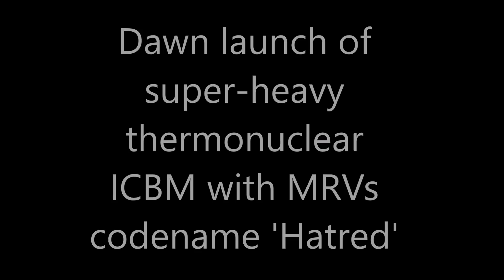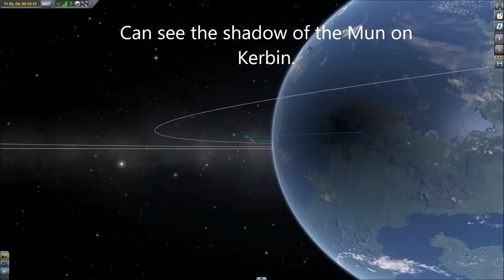Super Heavy Thermonuclear ICBM MRV 'Hatred'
Time for another insane nuclear test on Kerbin. This time I pushed my computer to breaking point. 87 warheads LOL! Kim Jong Un's wet dream.

Kerbal Space Program 1.2.2 using BD Armory and North Kerbin Dynamics. Also installed are Ferram Aerospace Research, Procedural Fairings, Environmental Visual Enhancements and the Scatterer mod.